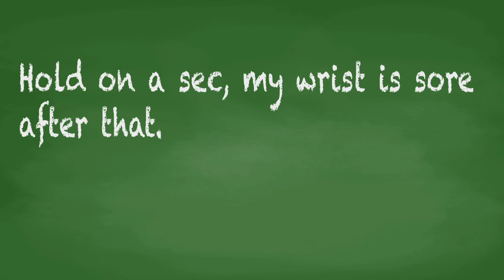GOLP CONTEST: Win a Game of Your Choice! [closed] (but more coming!)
*We are giving away any game $60 or less (we'll work with you if it's just a little more, too!) Preorders are perfectly OK as well. The video says PC games, but I guess if you ask really nicely, we'll do console games as well. Grudgingly.

 or

...or just type our damn name into iTunes. That works too.

Then listen in on May 22, 2012 when we announce the winner. Pretty simple. Good luck!

Shipping to U.S. only. People outside the U.S. may enter, but can only receive the game through online services. Local laws apply, of course.

Under 17-year-olds must have permission from their parents to enter and can only receive a retail giftcard or a game rated T or below. We aren't going to get chewed out by your granny over this.